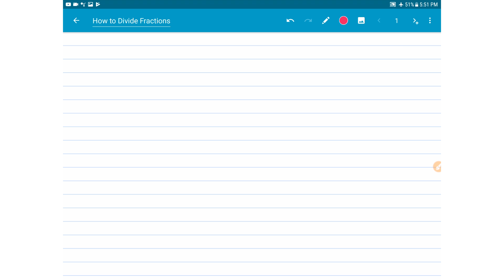How to Divide Fractions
Paano mag-divide ng fractions.